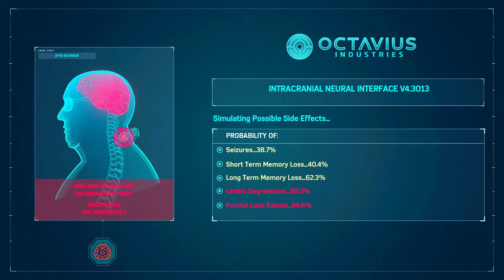Marvel's Spider-Man - Main Mission #33 - Breakthrough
Marvel's Spider-Man Walkthrough Video in Full HD (1080p) on Spectacular Difficulty

Marvel's Spider-Man - Act 2: City of Fear
Main Mission #33: Breakthrough

Starting Location: Greenwich

Rewards:
+ 500 XP

Objectives:
- Run Diagnostics on the Intracranial Neural Interface

"Martin Li's in jail, Devil's Breath is contained... I've finally got some time to focus on helping Dr. Octavius change the world..."

Related Trophies:
- None

Game available on: Sony PlayStation 4 & PlayStation 4 Pro
Video recorded on: Sony PS4 Pro